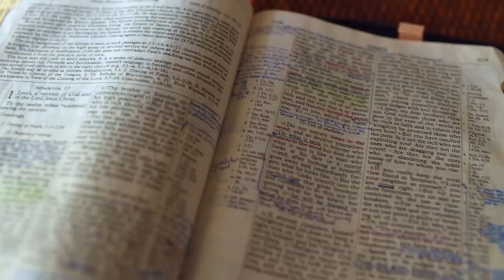Gott auf (m)einer Seite: 5. Mose 12:1-12:22